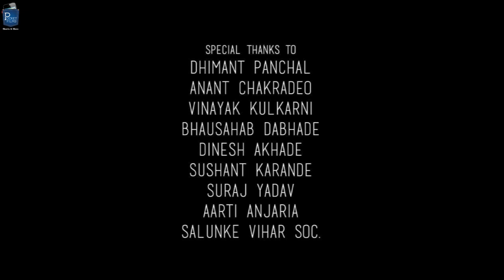Love Story Of An Elderly Couple - Dinner Date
A tongue-in-cheek humorous film showing a day in the life of an elderly couple.

Cast & Crew:
Director: Manali Tendulkar
Music / Sound: Kevin Mcleod, Jingle Punks
Editor: Manali Tendulkar
Cinematographer: Ravi Vazirani
Actors: Suhas Asolkar, Mukund Asolkar